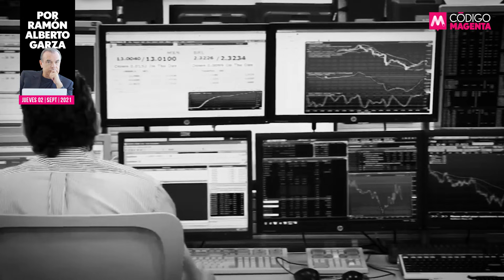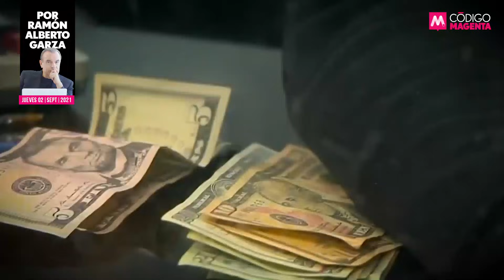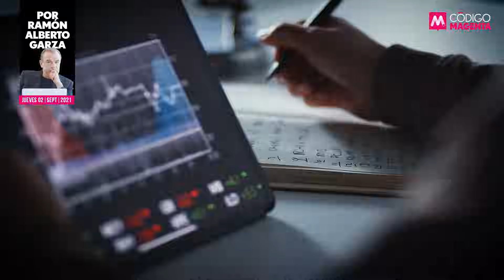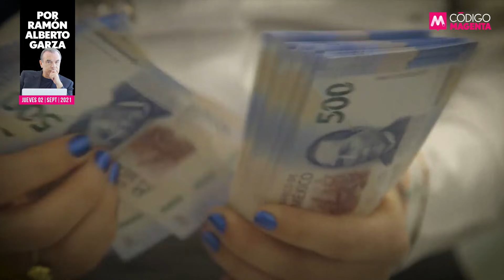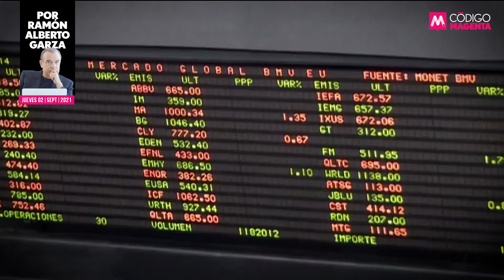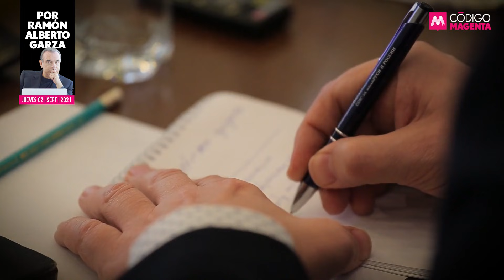Tengan, para que aprendan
La lectura del informe presidencial a la mitad del camino que se dio ayer ante un muy reducido auditorio en Palacio Nacional y en medio de la bruma que generó la renuncia no renunciada de Julio Scherer.

👉La opinión de Ramón Alberto Garza en QueAlguienMeExplique